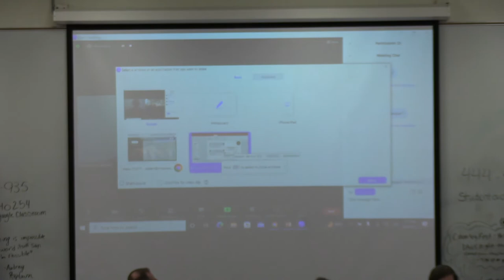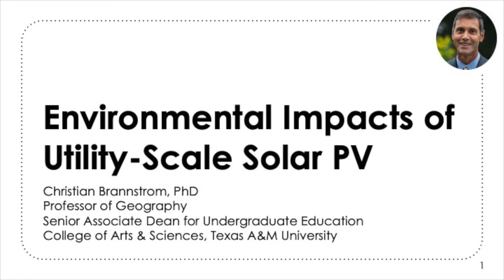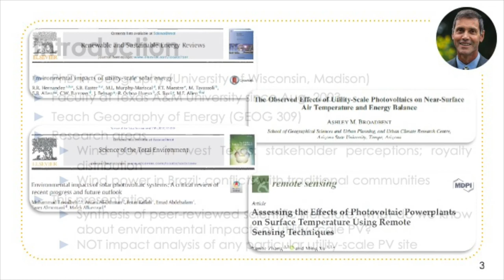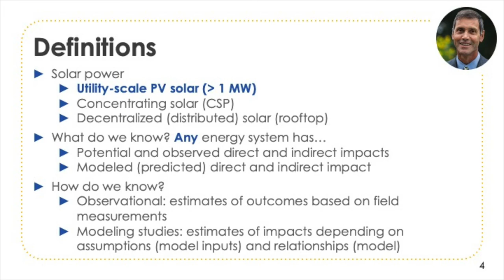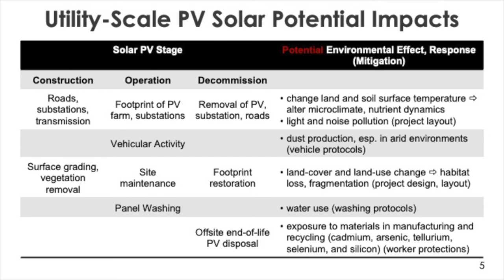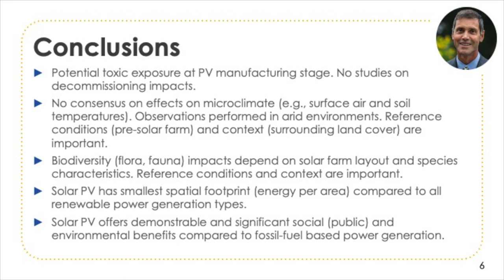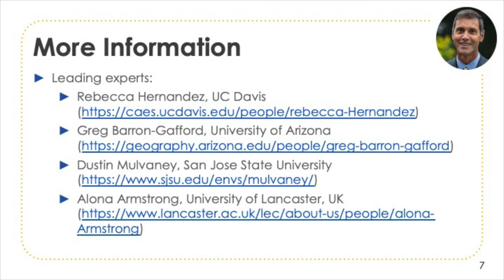Mt Vernon TX School Board meeting October 6, 2022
Among other topics, the meeting included public comments, presentations and discussions regarding proposed solar projects.